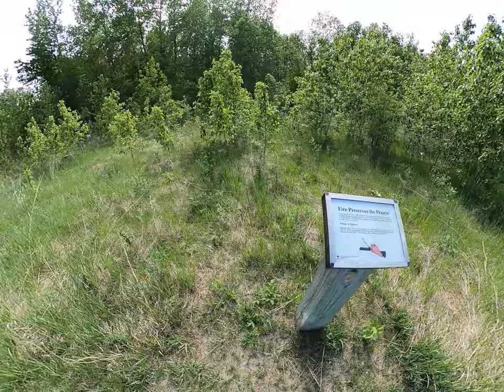Buffalo River State Park Trail in Minnesota (with music)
Buffalo River State Park Trail in Minnesota